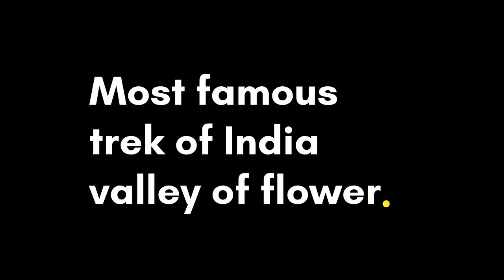Most famous treks of india valley of flower 🌺 ll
VALLEY OF FLAVOUR : Famous for the charming meadows and alpine flowers, the Valley of Flowers places itself near Badrinath in the Garhwal region of Uttarakhand. Being a famous National park since 1982 and achieving a title of UNESCO World Heritage site since July 14, 2005, it is one of the most welcoming space for not just the residents but also the tourists. It is a space that blossoms up with a wide range of flowers and a room for several rare and exotic birds. Very commonly known amongst trekkers around the world, it is a common attraction for an adventure.